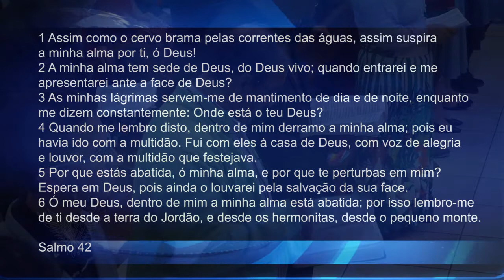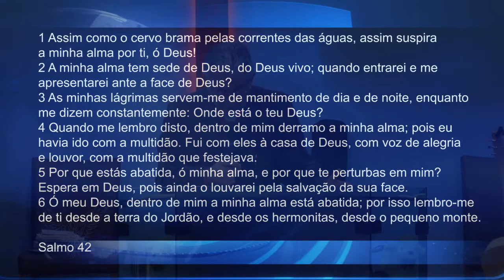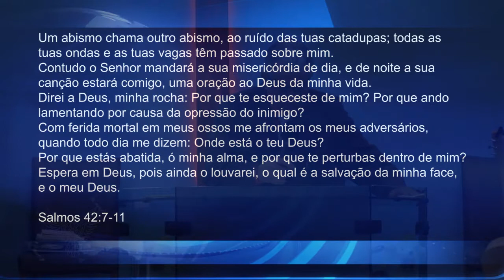SEDENTO POR VIDA - Pr. Neri Schardosim